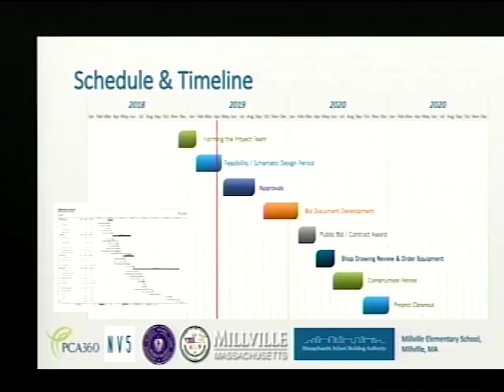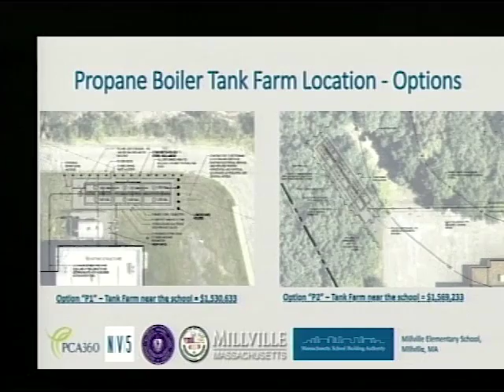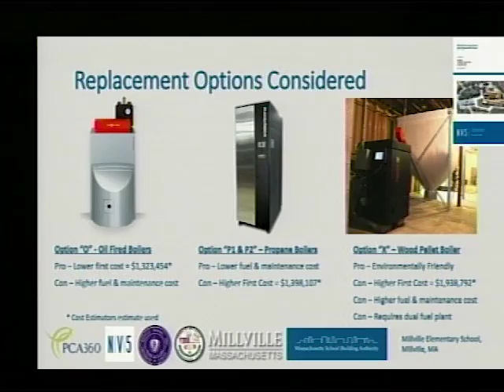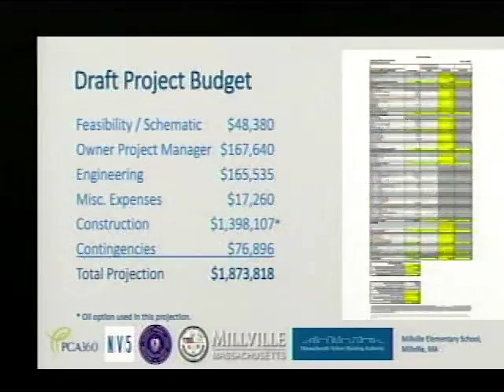BMRSD_School Committee Meeting | April 10, 2019